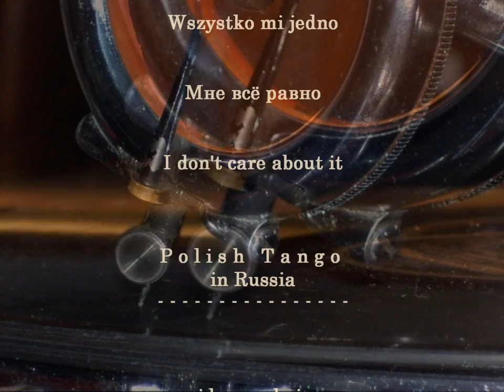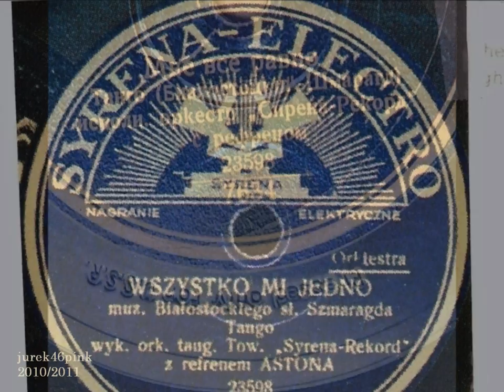Stare polskie tango w Rosji ... „Мне всё равно - I don't care about it" !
My Russian friend, Shura Tabenkin, once reveled to me...: an old 1933 Adam Aston tango "Wszystko mi edno", SE7834, has a special meaning for me: my father used to play a mandolin and I remember this tune since before WW2. It was the most famous Polish tango in the Soviet Union, even though only about 1000 copies with Russian label and impression "pressed only for USSR" were imported in 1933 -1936 for sale in "Torgsin" the hard currency stores. -

Shura equipped me with illustrations of Russian origin, together with the sound presently published on the Russian CD, I added Polish visuals, together with the family photos of Helena Maliszewska (Lili Larys) and Zygmunt Płaczkiewicz, Poznań 1938/39 and the video has been that way created again.

This my re-upload !

Whether you leave me or stay with me forever
Whether your lips will delight me in caresses
Or bad moments will grieve my poor soul
- I don't care about it, I don't care.

Whether the roses will bud on a festive day
Or no bright Spring will ever appear
Whether the sun will rise or stars will never fade
- I don't care about it; let the fate decide !

Бросишь ли ты меня или будешь навсегда со мной,
Наполнят ли меня лаской твои уста,
Огорчат ли плохие мгновения мою бедную душу...
-Мне всё равно, мне всё равно...

Распустятся ли розы в праздничный день,
Или  никогда не придёт яркая весна,
Поднимется ли солнце или  никогда не померкнут звёзды,
- Мне всё равно, пусть решает судьба!